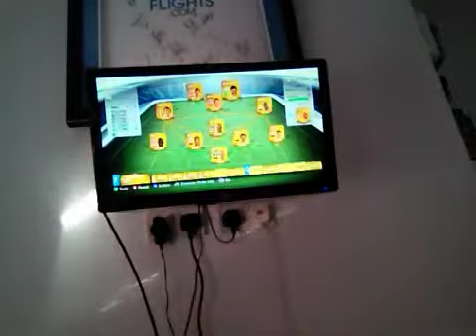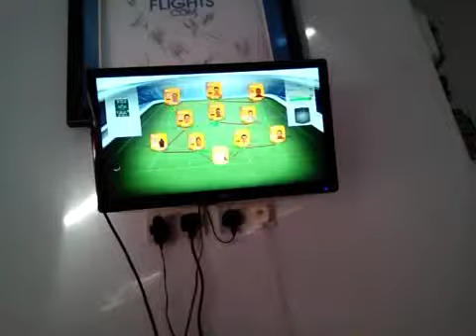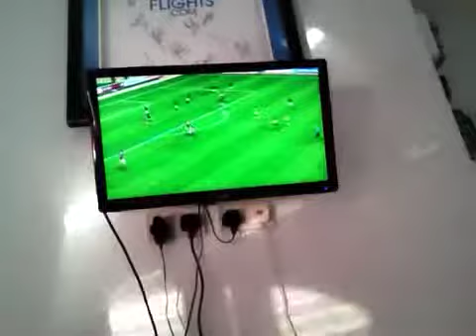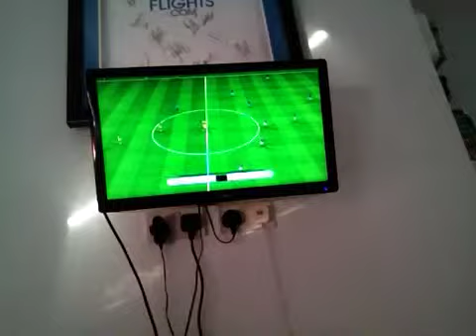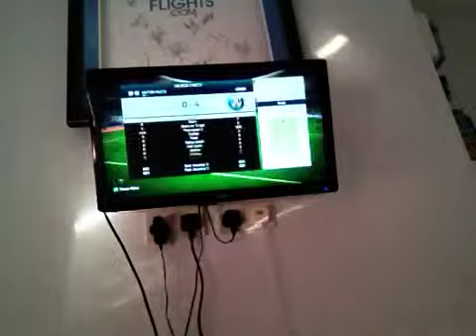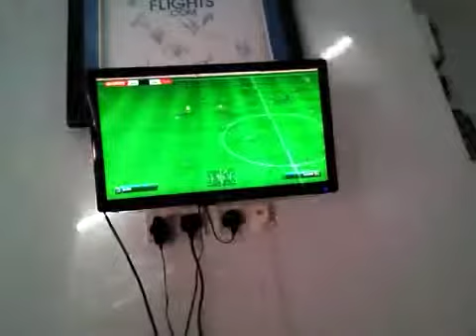Fifa14 Owen vs Mathew ep2 part1